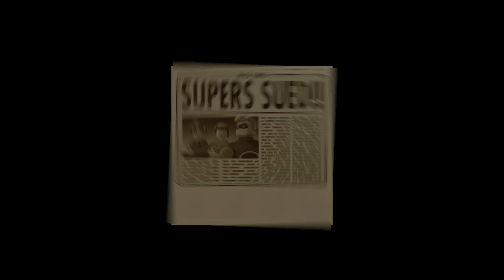LEGO The Incredibles | Ep.1 Origins | PS4 on PS5 gameplay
LEGO The Incredibles videogame is a great way to kick off Thanksgiving week. Now in correct order, beginning with
The Incredibles into The Incredibles 2.

LEGO style.